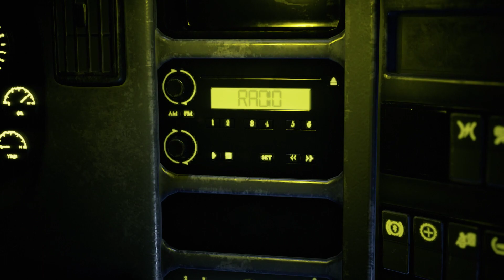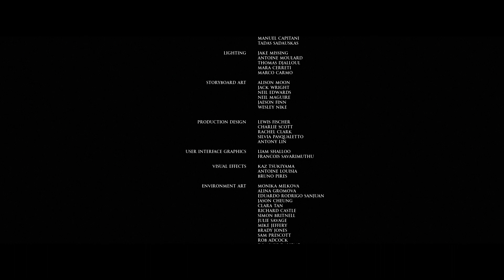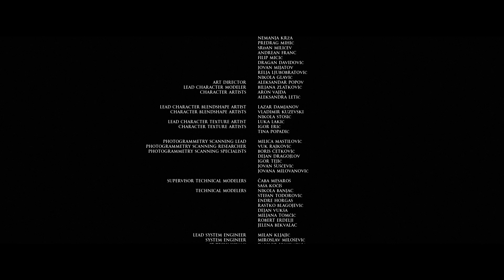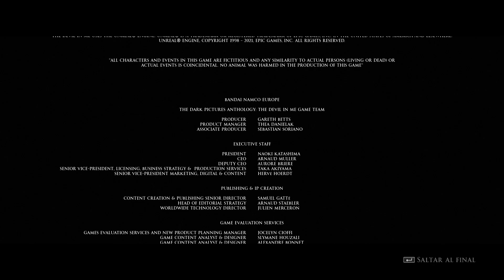PC-THE DARK PICTURES ANTHOLOGY - THE DEVIL IN ME (Parte FINAL, Español de España)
Que mas nos tienes preparado, Conservador. ?